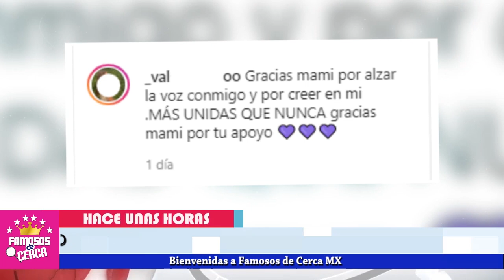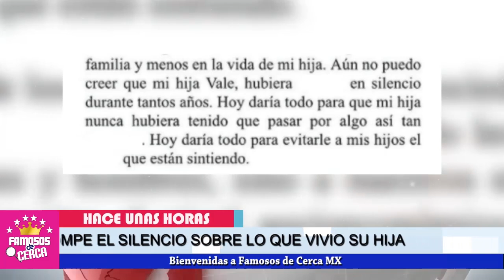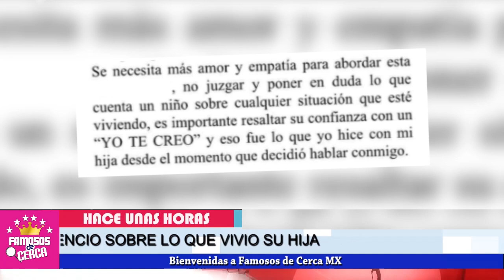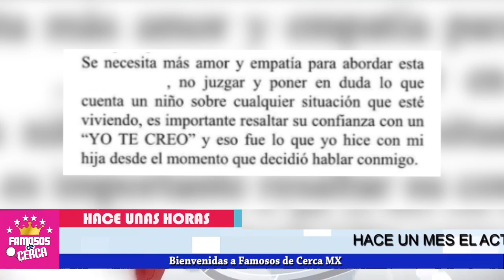🛑⚠️ ¡ 𝗔𝗥𝗥𝗨𝗜𝗡𝗔𝗗𝗢 Ricardo Crespo 𝗡𝗢 𝗦𝗘 𝗘𝗦𝗣𝗘𝗥𝗔𝗕𝗔 Estas 𝗗𝗘𝗖𝗟𝗔𝗥𝗔𝗖𝗜𝗢𝗡𝗘𝗦 de Su EX ! 📍😱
Rompe el silencio la exesposa de Ricardo Crespo lo acusa fuertemente.

 BIENVENIDOS!!!